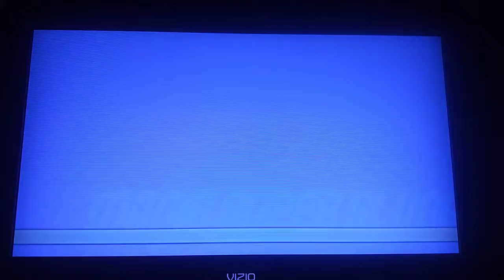Mario Super Sluggers Yoshi Eggs (P1) VS Birdo Bows (CPU) in Mario Stadium Day (3rd Part)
Yoshi VS Birdo is still Requested by Isaiah. This is a video of the Third Part of Yoshi VS Birdo in Mario Stadium Day for Mario Super Sluggers.